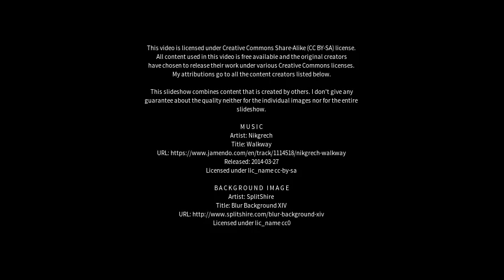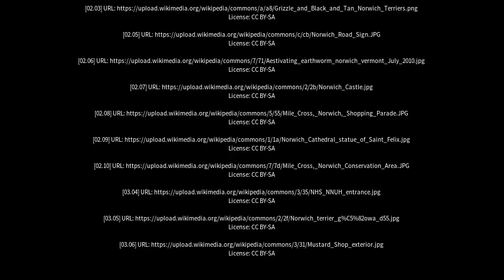Best places to visit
Best places to visit - Norwich (United Kingdom) Best places to visit - Slideshows from all over the world - City trips, nature pictures, etc.